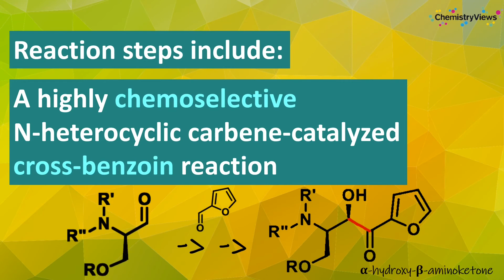Short Total Synthesis of Hyacinthacine A1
work by Michel Gravel, University of Saskatchewan, Saskatoon, Canada, and colleagues